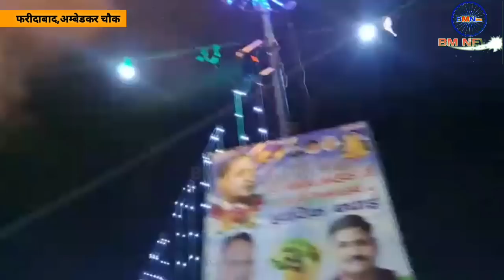14 अप्रैल की पूर्व संध्या पर शानदार आतिशबाजी, देखिये देर रात का नजारा || फरीदाबाद BM News